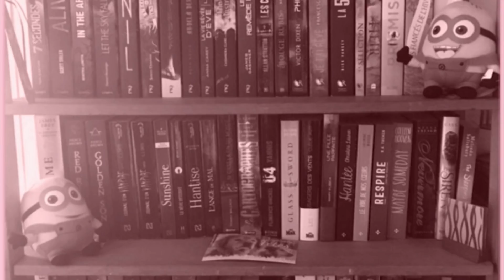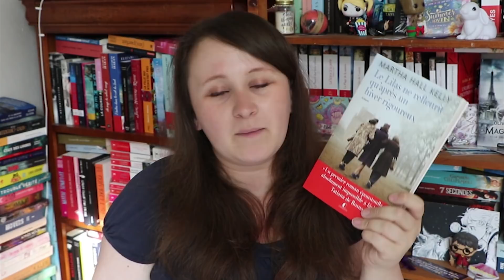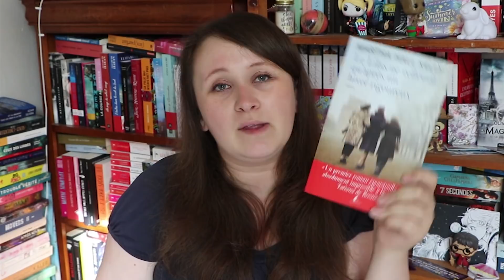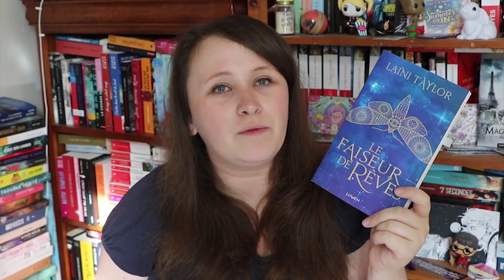Top 5 | Ces livres qui m'ont déjà marquée en 2018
SUIVEZ-MOI !